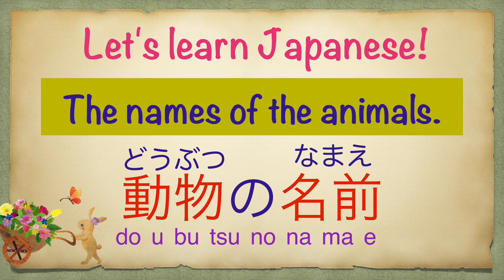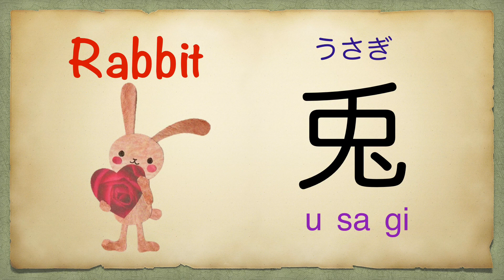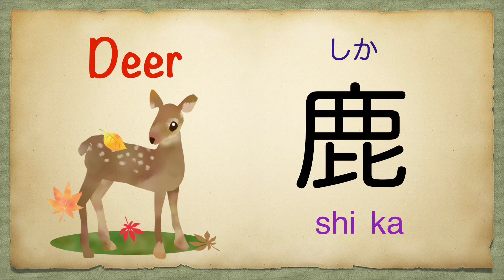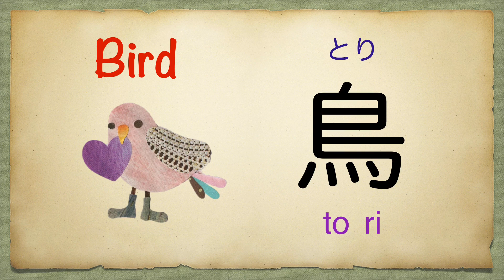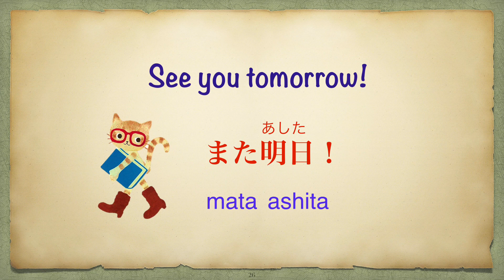Animals in Japanese Kanji. 🦊🐮🐒Let’s learn Japanese language!!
KANJI & HIRAGANA & KATAKANA
①dog  犬 (inu)　いぬ　イヌ

②dolphin 海豚 (iruka)　いるか　イルカ

③cow 牛 (ushi)   うし　ウシ

④rabbit 兎 (usagi)   うさぎ　 ウサギ

⑤horse 馬 (uma)   うま　ウマ

⑥wolf 狼 (ookami)   おおかみ　オオカミ

⑦hippoptamus 河馬 (kaba)　かば　カバ

⑧fox 狐 (kitsune)　きつね　キツネ

⑨giraffe 麒麟 (kirin)　きりん　キリン

⑩whale 鯨 (kujira)　くじら　クジラ

⑪bear 熊 (kuma)　くま　クマ

⑫monkey 猿 (saru)　さる　サル

⑬deer 鹿 (shika)   しか　シカ

⑭elephant 象 (zou) 　ぞう　ゾウ

⑮tiger 虎 (tora) 　とら　トラ

⑯bird 鳥 (tori)　とり　トリ

⑰cat 猫 (neko)　ねこ　ネコ

⑱mouse 鼠 (nezumi)  ねずみ　ネズミ

⑲sheep 羊 (hitsuji)　ひつじ　ヒツジ

⑳pig 豚 (buta)　ぶた　ブタ

㉑goat 山羊 (yagi)　やぎ　ヤギ

㉒camel 駱駝 (rakuda)　らくだ　ラクダ

㉓squirrel 栗鼠 (risu)　りす　リス

I'm Tayo,  I am Japanese.
I am active as a Japanese teacher, and I will continue to upload videos that allow beginners to intermediate students to study carefully.
Introducing the names of animals in Japanese kanji.
Let's enjoy Japanese!